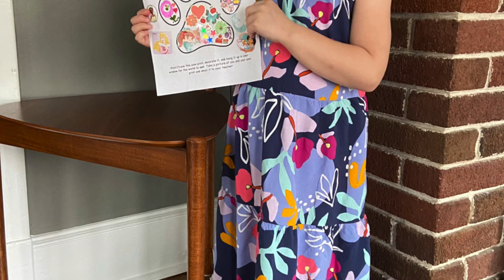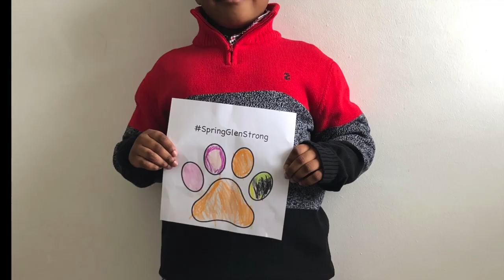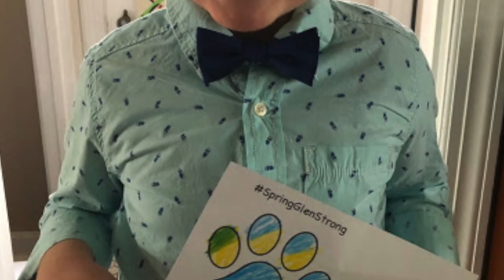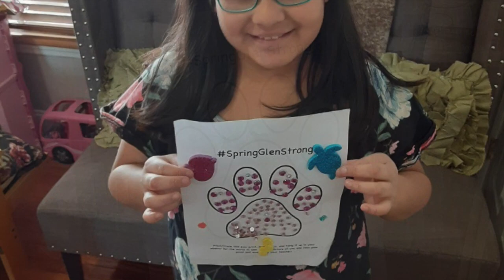Spring Glen Dress Up Day